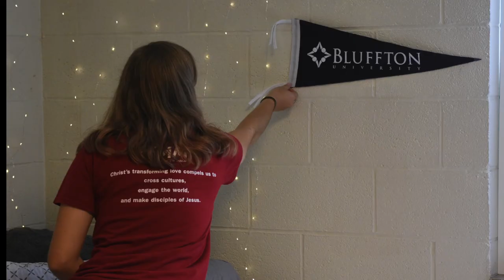Bluffton University 2020-21 year in review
Members of the Bluffton University community came together in order to live and learn together, in-person, in 2020-21.